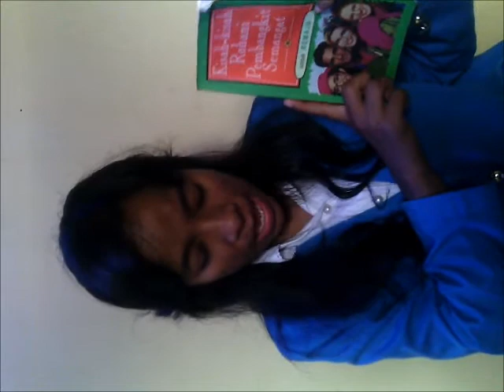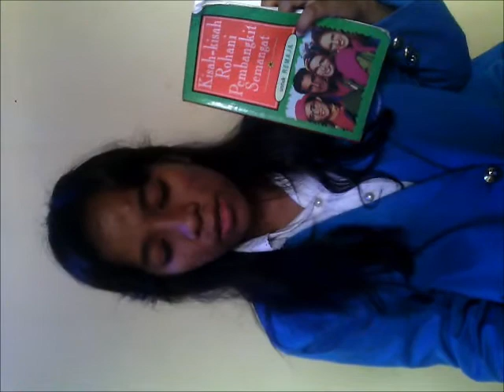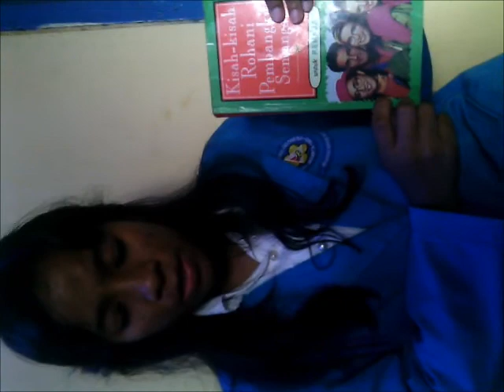in Bekasi - Informative_Speaking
I welcome you all to my channel "ANAK PETUALANG SEJATI"
Salam Petualang !!!

Channel ini hanyalah untuk tempat hiburan dan bernostalgia untuk melepaskan lelah setelah KERJA, KERJA dan KERJA seharian layaknya Jokowi's Motto :)

Salam PEACE untuk anak PETUALANG SEJATI...